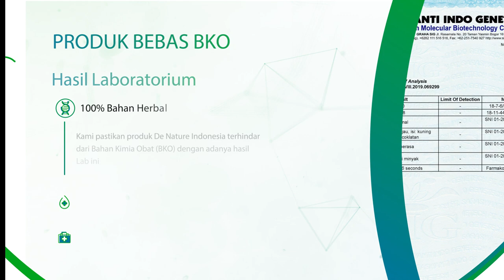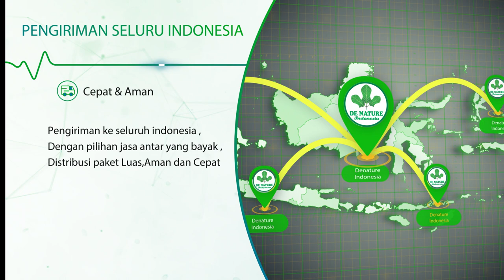EKSIM BASAH - GEJALA DAN PENYEBABNYA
Apkah eksim basah bisa sembuh, tentunya bisa jika penanganannya bisa di maksimalkan, dan menjaga kebersihan pada kulit yang terkena eksim.